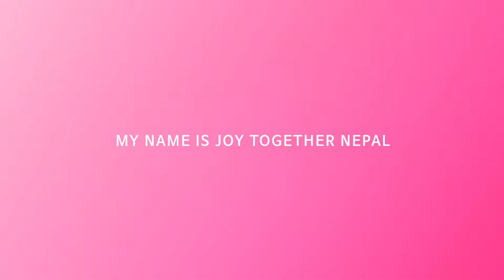(ep-18-5)🇳🇵Kathmandu to Gorkha | 네팔 카트만두에서 고르카 | 번디풀, 네팔 여행, | RE Himalayan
고르카 지역에 있는 어려운 학교 아이들을 위해 작은 학용품 전달을 하기 위해 가고 있는 영상 입니다.
편집이 아직도 많이 부족합니다. 그 점 이해해 주시면서 봐주세요. 감사합니다

camera : gopro8 + media mod + boya Lm20 mic